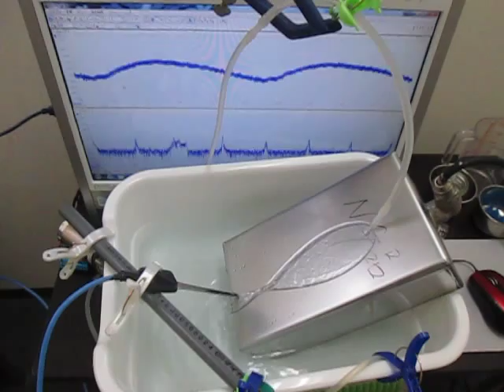超音波の音圧測定解析による「流水式超音波システム」 ultrasonic-labo